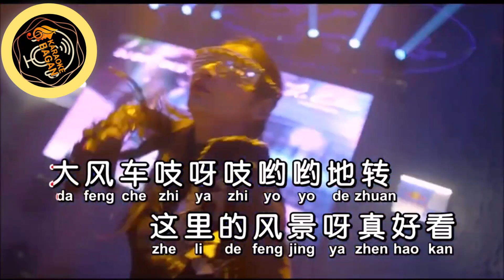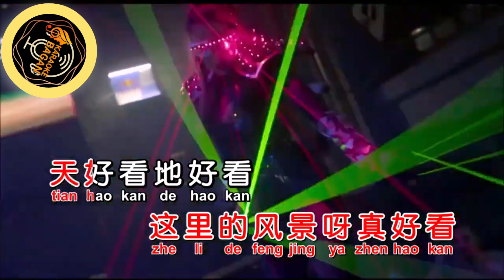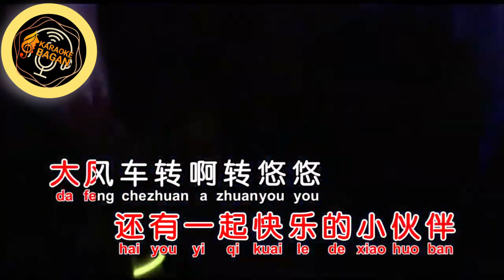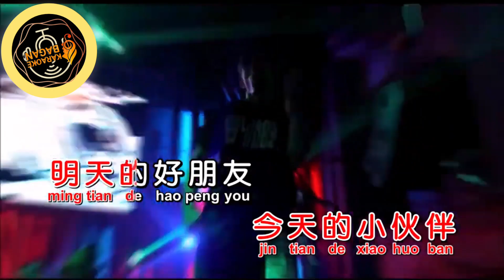DA FENG CHE [[ 大风车 ]] KARAOKE NO VOKAL